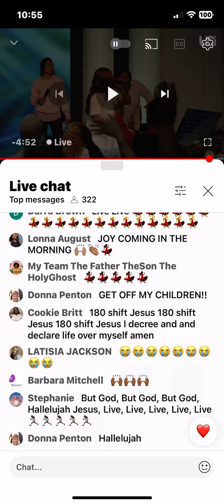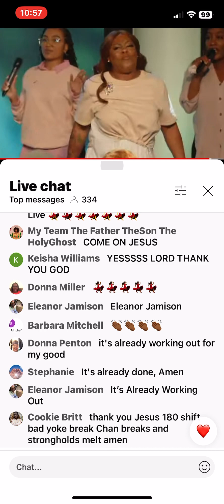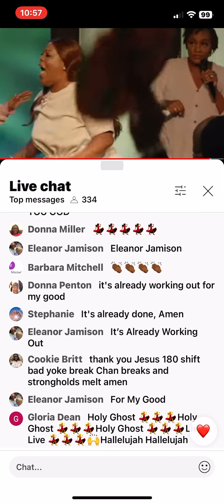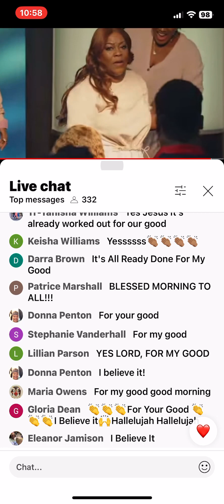DDD 👉🏾 👿 DISPLAYING DISTURBING DEMONS 👿👿👿👿